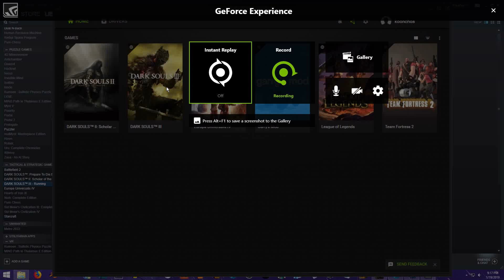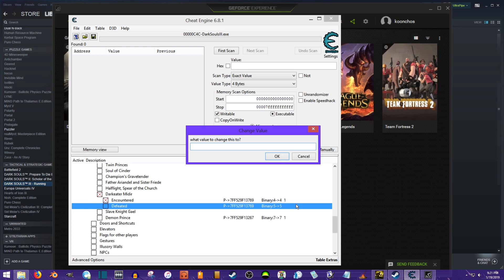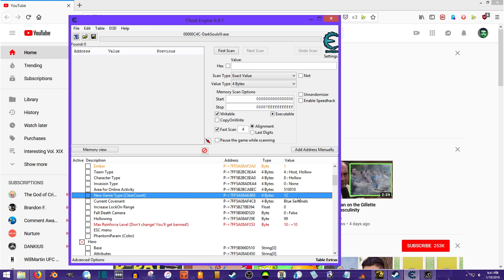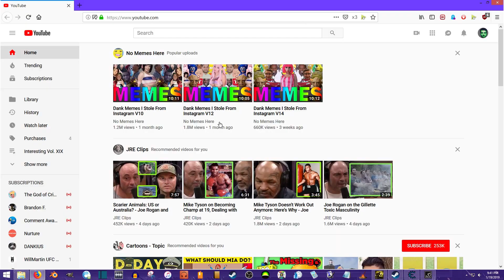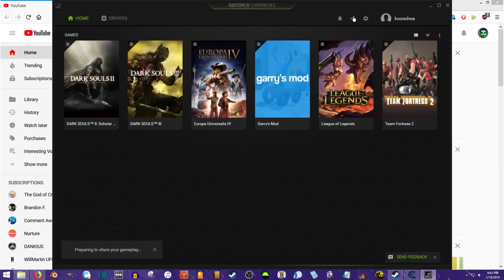Darkeater Midir: An Endgame Walkthrough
"How do I beat Midir!??"